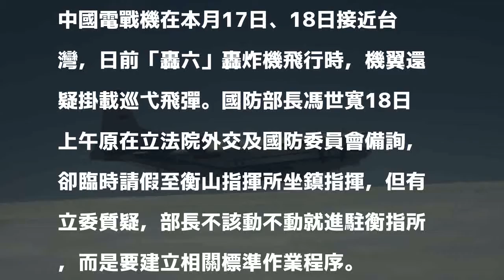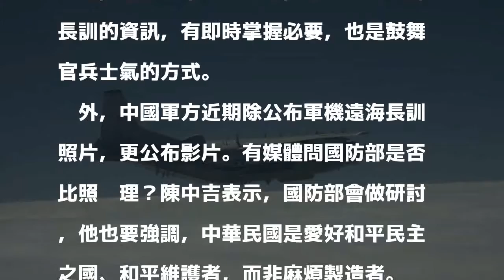共機繞行還掛彈 國軍：成本最低的文攻武嚇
〔記者涂鉅旻／台北報導〕中國軍機近期接近台灣頻次未減，還數度透過官方媒體耀武揚威。對此，國防部發言人陳中吉稍早表示，中國軍機遠海長航訓練，國軍根據既定戰備措施因應，並蒐集其飛行路線、區域、是否掛彈等資訊。他也說，中國透過影片或畫面「文攻武嚇」，是為了讓我國民眾懷疑、恐慌，這是中國希望達到成本效益最低之企圖。